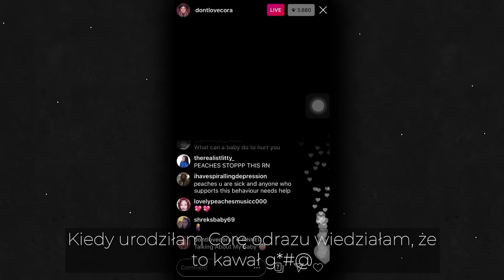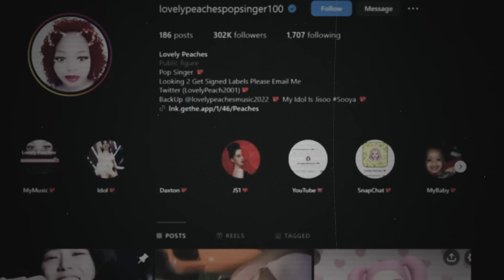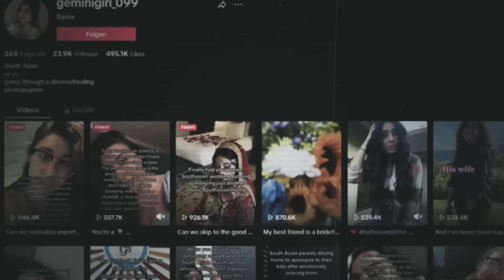Najbardziej NIEPOKOJĄCE Filmy Na TIK TOKU!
Cześć!
Dziś przyjrzymy się przerażającym filmom znalezionym na tiktoku!

-Przedziały czasowe -
00:00 - Wstęp